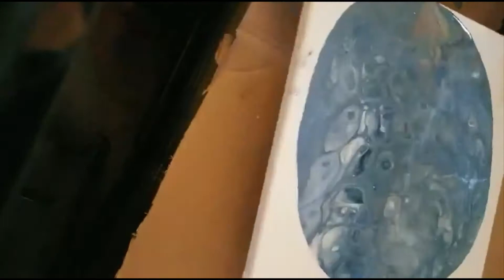Taste The Damn Rainbow | Just Don't Swallow 🌈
AYoO

Discover the captivating world of paint pouring! In this mesmerizing art form, colors blend and flow to create stunning abstract masterpieces. What's your go-to "messy" outlet or hobby that brings you joy? Share your favorite activities in the comments below and let's celebrate the beauty of creativity!